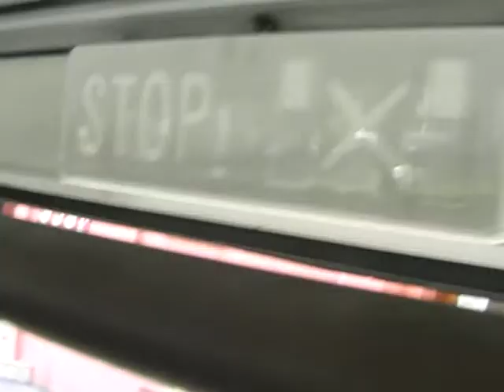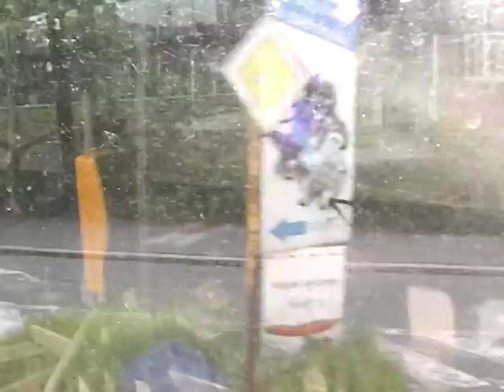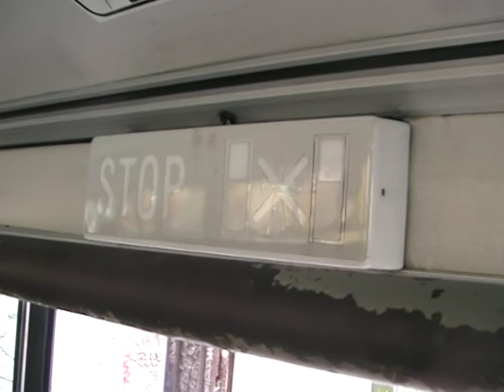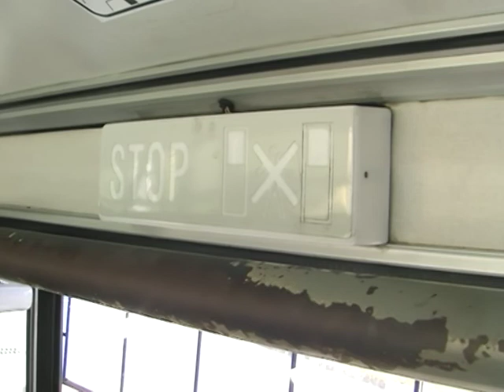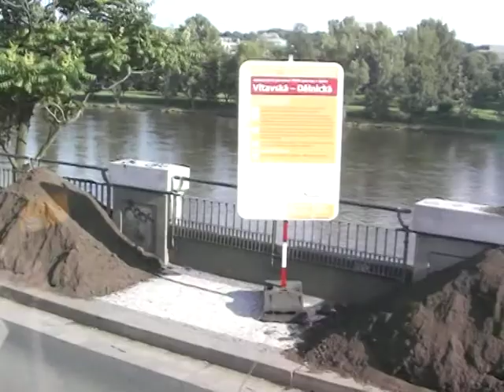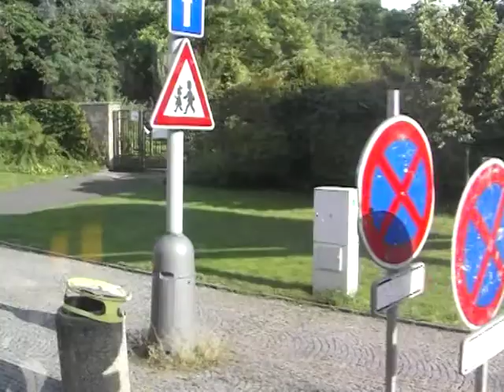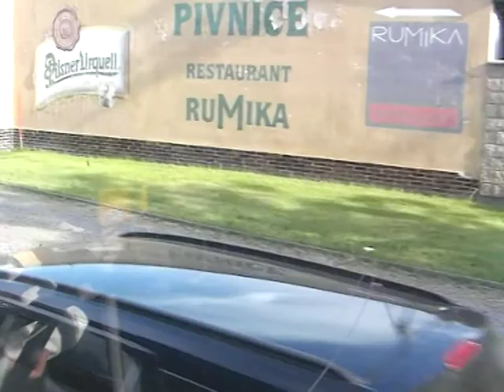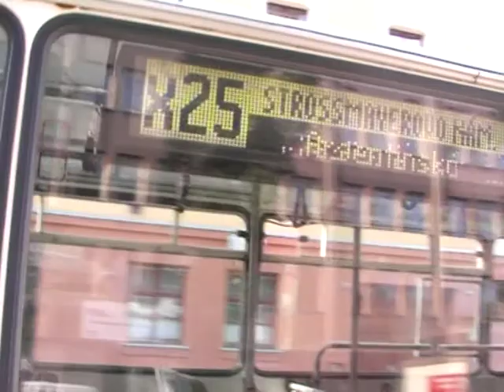Linka X25 v úseku Maniny - Maniny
Linka X25
Maniny - Maniny
Směr: (Strossmayerovo náměstí) Maniny
Typ vozu: Karosa B 731
Garáže Klíčov (2)
(neděle)